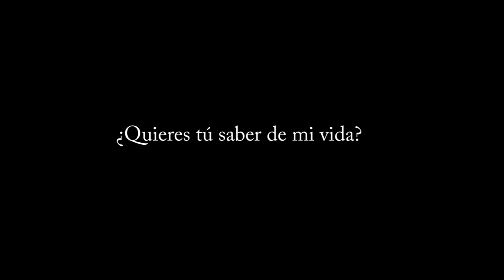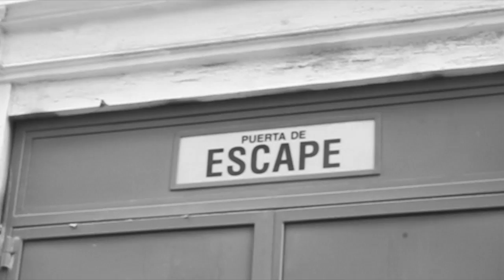MartínAdán FINAL. Dirige: Inés Ruiz Alvarado